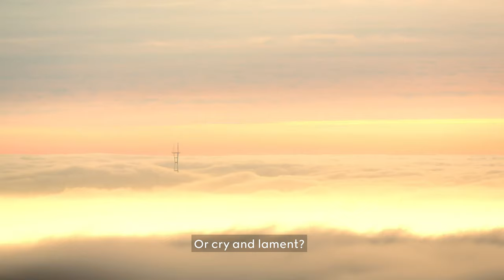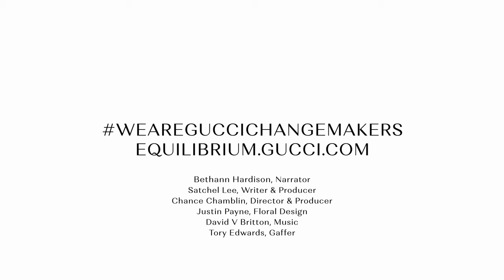Gucci Changemakers 2021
Satchel Lee and Chance Chamblin present a Gucci Changemakers message to the designers, thinkers, and social entrepreneurs of tomorrow, narrated by Bethann Hardison. Including some footage by Three Lyons Creative. Courtesy Design Core Detroit.